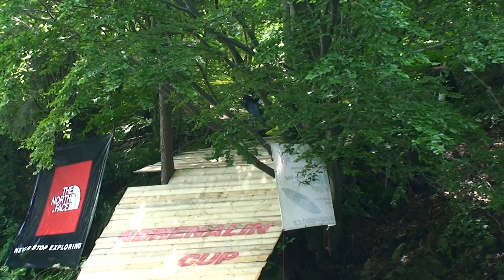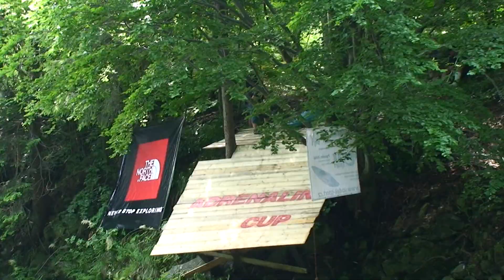Adrenalin cup 2012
Ostravice Beskydy